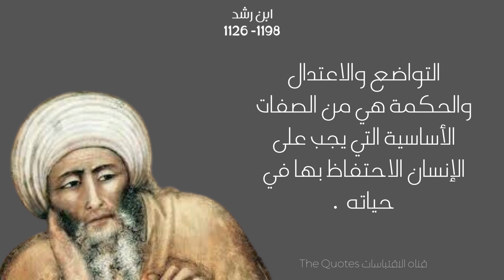اقتباسات و مقولات العالم المسلم || إبن رشد || "الشجاعة والإيمان بالنفس هما ….." !!!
ابن رشد هو فيلسوف وطبيب عربي من الأندلس في القرن الثاني عشر الميلادي. يعد أحد أبرز المفكرين في العصور الوسطى ويشتهر بكتاباته في الفلسفة والطب والعلوم الإسلامية. يعتبر أيضًا أحد أبرز المؤرخين في الأندلس ، حيث قام بتأليف كتاب تاريخ الأندلس. تميز ابن رشد بتعدد اهتماماته ومساهمته الكبيرة في الثقافة الإسلامية والإسبانية واليونانية. ومازالت كتبه مصدر إلهام للعلماء والفلاسفة في العالم العربي والغربي حتى اليوم .